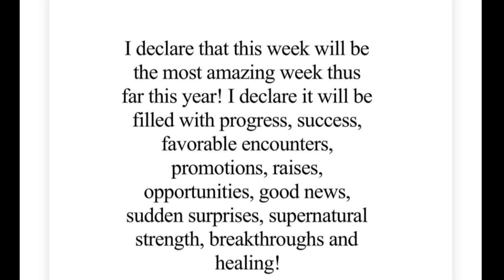God's message today | Prophetic word | God's message for me today | Word of god